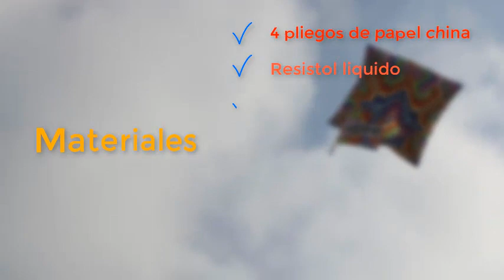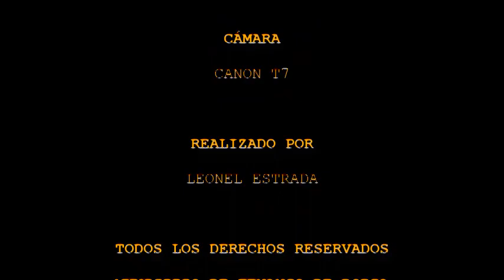Como Hacer un Globo de Cantoya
como hacer un globo de cantoya de papel china